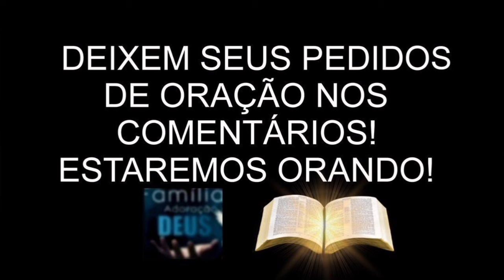🔴 ERENI MIRANDA FALOU UMA FORTE MENSAGEM PARA TODAS AS MULHERES CRISTÃS!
VEJA AGORA A PRESIDENTE ERENI MIRANDA NA SEDE MUNDIAL DA IGREJA PENTECOSTAL DEUS É AMOR NO ENCONTRO DE HOMENS E MULHERES DANDO UMA FORTE MENSAGEM PARA TODAS AS MULHERES CRISTÃS!
DEIXEM SEUS PEDIDOS DE ORAÇÃO! ❤️